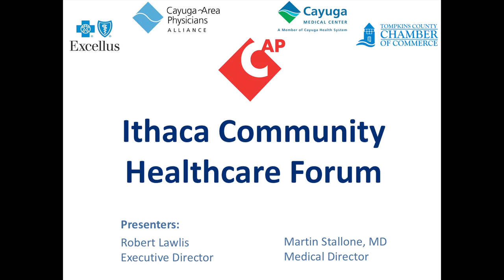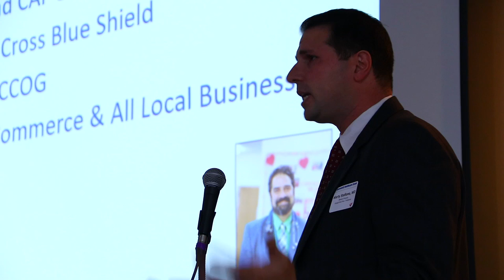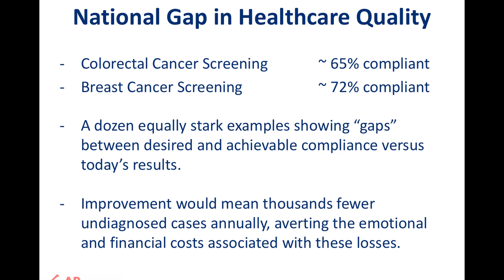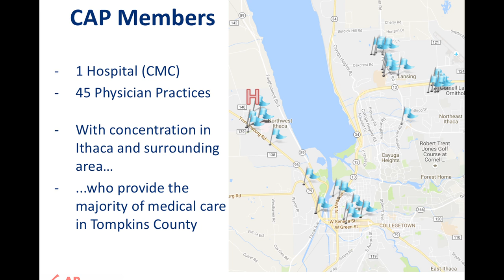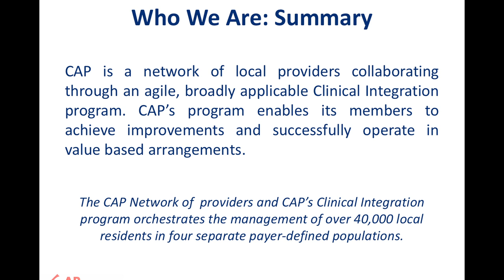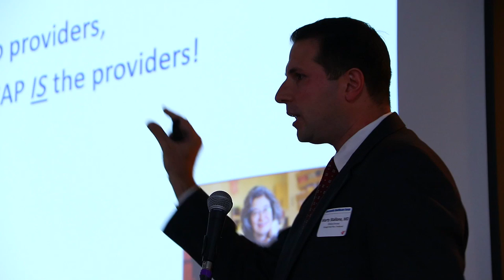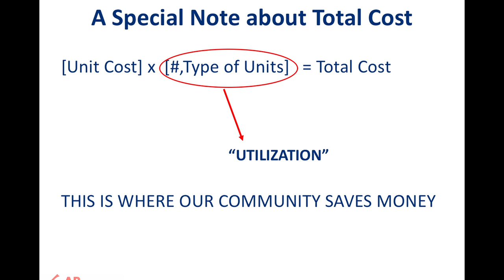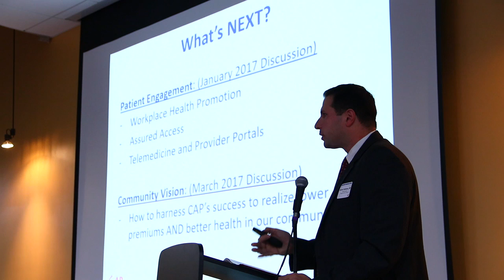Ithaca Community Healthcare Forum - 11/1/16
Cayuga Area Plan/Preferred (CAP) is collaborative partnership between Cayuga Area Physicians’ Alliance (CAPA) and Cayuga Medical Center; encompassing more than 40 primary and specialty care practices. As a clinically integrated network, CAP incorporates evidence-based best practices and innovative data exchange in a way that aligns physician incentives, while driving network enhancements to achieve optimal health outcomes at an affordable cost.

Cayuga Area Plan, Inc.
Cayuga Area Preferred, Inc.